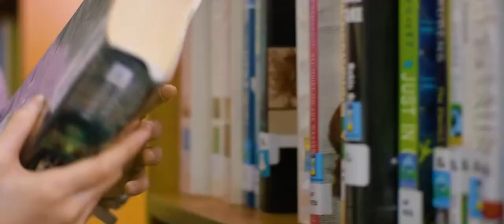Meet Olivia and learn about how she found her passion at the British International School Hanoi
"BIS is the school with the most opportunity that I've been to" - Olivia, who has been a member of our community since the academic year 2016/17.

At BISHanoi, our Primary students study the National Curriculum for England and the International Primary Curriculum. From developing academic fundamentals like reading and writing to communication and social skills, we place great emphasis on students studying subjects which teach them a variety of skills.

Let's hear from Olivia, who is now in Year 7, talking about her experience in Primary school and how it helped her discover her passion and build confidence.

"BIS là ngôi trường mang đến cho em nhiều những cơ hội trải nghiệm nhất so với những nơi em từng theo học trước đó" - Olivia, một thành viên gia nhập cộng đồng trường từ năm học 2016/17.

Tại BIS Hà Nội, các em học sinh khối Tiểu học được theo học Giáo trình quốc gia Vương quốc Anh và Chương trình Tiểu học Quốc tế IPC. Từ việc cung cấp những kiến thức và kỹ năng học thuật cơ bản như đọc và viết tới rèn luyện khả năng giao tiếp, chúng tôi chú trọng việc giảng dạy những môn học giúp các em phát triển những kỹ năng đa dạng. Cùng với chương trình Nghệ thuật Biểu diễn và STEAM độc đáo được hợp tác cùng các học viện hàng đầu thế giới như Học viện Juilliard và Học viện Công nghệ Massachusetts (MIT), chúng tôi tự hào mang đến những cơ hội tốt nhất để các em học sinh có thể phát triển toàn diện và nuôi dưỡng tư duy toàn cầu.

Cùng lắng nghe câu chuyện của Olivia, hiện đang là học sinh Khối 7, kể về những trải nghiệm ở Khối Tiểu học của trường đã giúp em tìm thấy đam mê và xây dựng sự tự tin như thế nào.